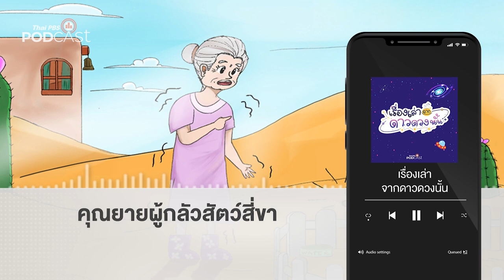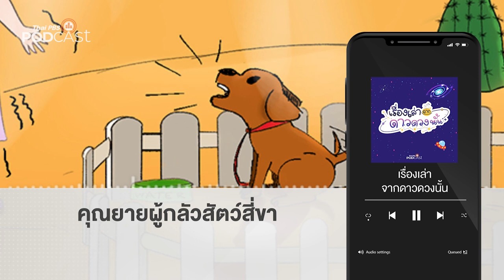คุณยายผู้กลัวสัตว์สี่ขา | Podcast Review | 6 พ.ย.66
คุณเคยกลัวอะไรมาก ๆ จนกลายเป็นปมฝั่งใจ ทำยังไงก็ไม่หายกลัวกันบ้างไหมคะ ชวนมาก้าวข้ามความกลัวไปกับนิทานสนุก ๆ กับรายการ เรื่องเล่าจากดาวดวงนั้น กันค่ะ